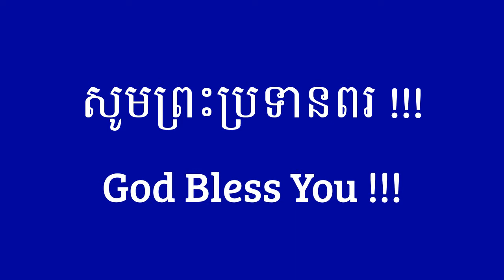ទីបន្ទាល់របស់លោកស្រី ផៃ វី ( Ms : Phay Vy 's Testimony )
សូមស្តាប់នៅទីបន្ទាល់របស់ លោកស្រី ផៃវី ជាចាស់ទុំក្នុងពួកជំនុំព្រះវិហារស្ថានសួគ៏ចំហ
លោកស្រីបានធ្វើទីបន្ទាល់រៀបរាប់នៅសំឡេងរបស់ព្រះជាមា្ចស់ដែលទ្រង់មានព្រះបន្ទូលមកក្នុងចិត្តរបស់លោកស្រី ។ តើទីបន្ទាល់ដែលព្រះជាម្ចាស់ធ្វើការក្នុងចិត្តរបស់លោកស្រីជាសំឡេងយ៉ាងដូចម្ត៉េចទៅ? ប្រសិនចង់ជ្រាបច្បាស់សូមតាមដាននៅវីដេអូទីបន្ទាល់ខ្លីរបស់លោកស្រី ផៃ វី ដូចតទៅ។